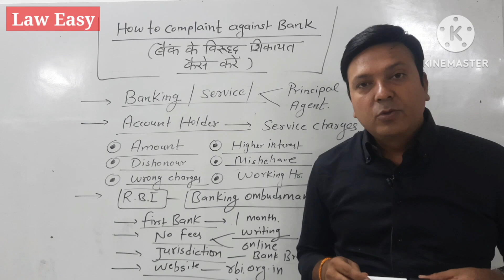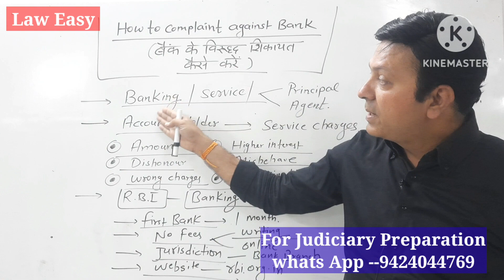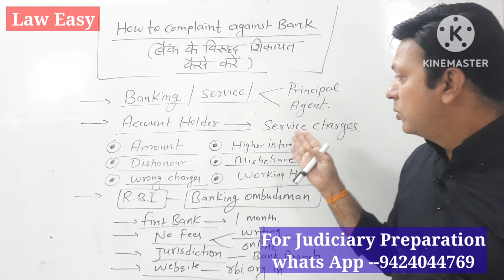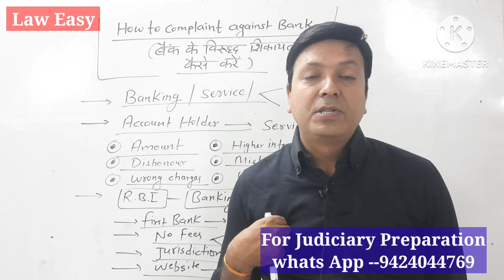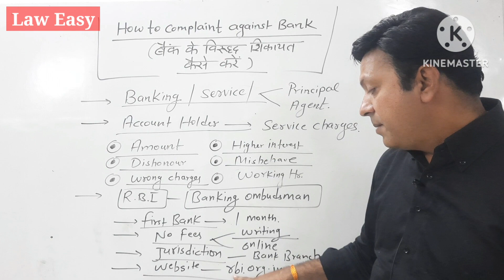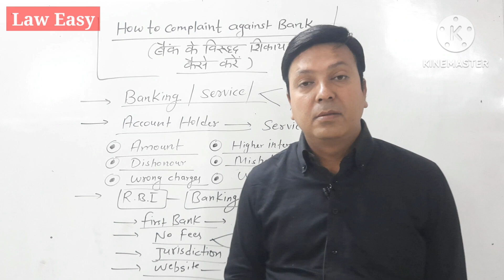How to Complaint against Bank । बैंकों के खिलाफ शिकायत कैसे करें। banking ombudsman।